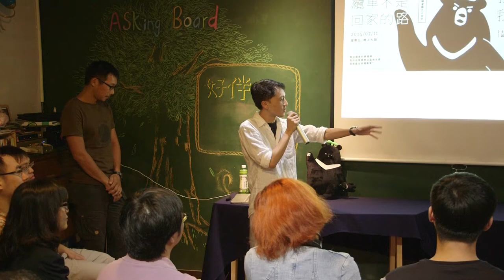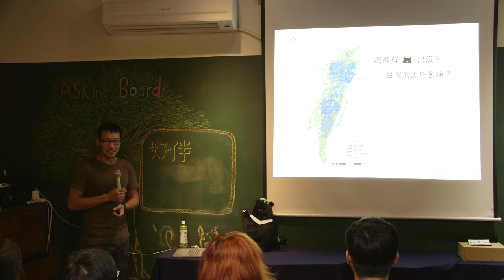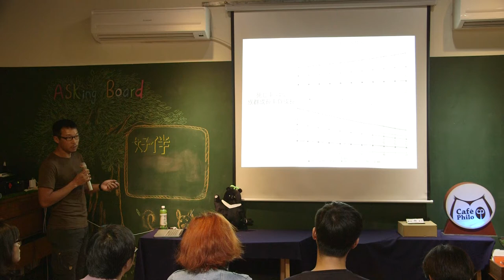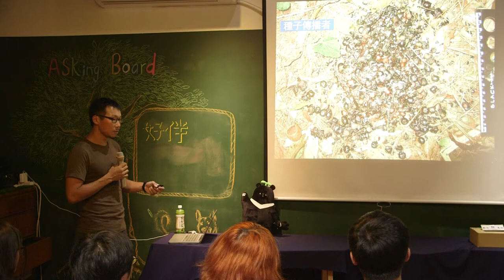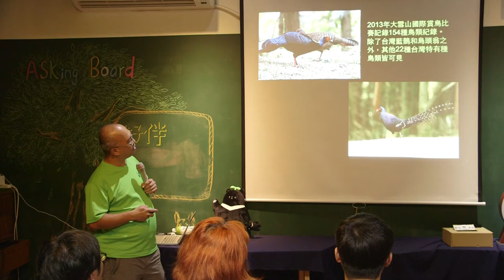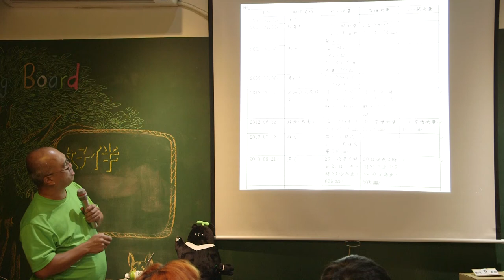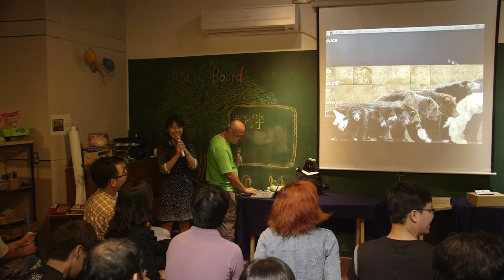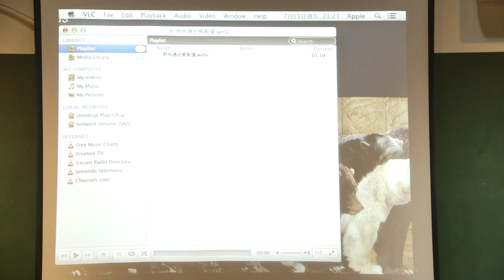2014-0711【哲學星期五@台中】「纜車不是回家的路－我是台灣黑熊，我家不賣！」002（與談＆QA）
【哲學星期五@台中】─「纜車不是回家的路－我是台灣黑熊，我家不賣！」2014/7/11 (五) 19:00

台中市雪谷空中纜車興建案實施計畫（簡稱雪谷線纜車）預定從谷關至大雪山森林遊樂區鞍馬山。台中市政府預期雪谷纜車每年可望吸引30萬名遊客，企圖振興谷關地區觀光產業，並且紓緩大雪山林道假日人潮。日前，此案的環境影響評估都尚未開始，纜車的安全性與生態衝擊都尚未有所定論，台中市政府就急於公開招商，不禁令人懷疑是否過於倉促，未來更可能會先上車後補票的方式，壓迫環評的公正性。

纜車路線沿途不僅經過保安林地，更牽涉大甲溪上游水土保持的問題，因此本案除了考量國土永續利用規劃、纜車成本效益與遊客安全性之外，對自然環境的衝擊更該被重視，特別是當開發範圍位於瀕危物種『台灣黑熊』的棲息地內，更該謹慎評估。

台灣黑熊為法定之「瀕臨絕種」的保育類動物。近幾十年受到棲地開發及人為活動頻繁，使得該物種的分布範圍大幅縮減。目前野外數量稀少，推估全台灣野外族群僅約600隻左右。對於瀕臨滅絕的生物而言，任何一野外族群都十分珍貴。

由於棲地破碎化與喪失，北台灣的黑熊分布較為零星，然而近期研究發現大雪山地區有穩定的台灣黑熊族群，凸顯大雪山森林遊樂區之於北台灣黑熊族群保育的重要性。雪谷纜車的路線由於會經過黑熊活動的區域，並且破壞其完整棲息地。然而，從瀕危物種保育的保育上，任何土地利用皆須接受審慎的檢驗，並且限制大規模的土地開發，以提供對生態保育更深的保育價值。

這個禮拜的哲學星期五＠台中邀請到「追黑熊的福爾摩斯」－長年研究台灣黑熊的郭彥仁，以及生態觀察者李璟泓，來與大家談談雪谷纜車的興建將對於台灣黑熊及當地生態環境產生何種衝擊。

【時間】2014/7/11(五) 19:00 ~ 21:00
【主持】柯劭臻 | 環保律師
【與談】郭彥仁 | 屏東科技大學野生動物保育所研究助理
　　　　李璟泓 | 生態講師

【參考資料】

《雪谷纜車對台灣黑熊生態衝擊性》－郭彥仁

《公民之聲：財團賺錢 給市民喝糞水》－李璟泓